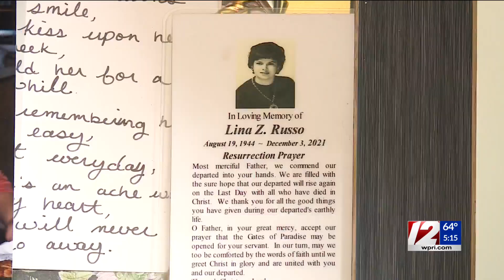Target 12: Transport Tragedy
Sarah Guernelli has this special exclusive from 12 News at 5.